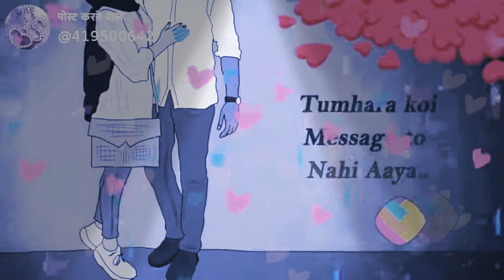Top video for whatsapp status to send gf guys agar apko apni gf ko patna hai toh ye video jurur beje